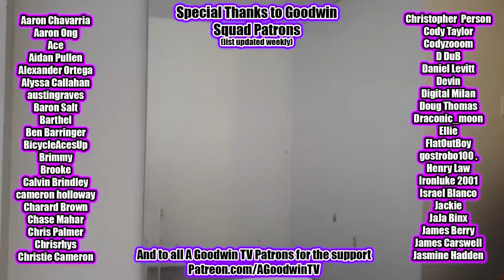THE DRAGON PRINCE 2x9 Reaction and Commentary - Dragon Prince: Breathe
The Dragon Prince season 2 finale!

In this video I react to Dragon Prince Season 2 Episode 9: Breathe

Callum's dreams lead him to an amazing revelation, Claudia sacrifices herself for her brother, and Ezran sacrifices his journey for adulthood.

Viren takes an arrow to the knee.